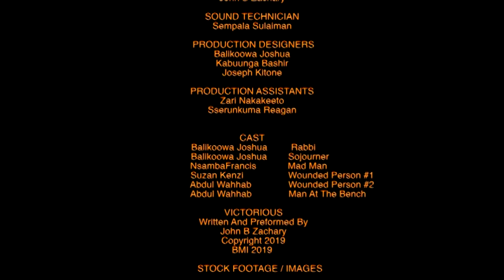THE SOJOURNER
''The Sojourner"  is a short christian film story exploring the life of Balikoowa Joshua (known as the sojourner) - that is struggling with both inner and outward conflict. As a bible believing person, Balikoowa hosts a messenger sent by Theos (known as God) to reveal to him spiritual truth regarding his journey - primarily regarding the battles he has to fight an win.

Though he has gone through much struggles and expecting relief, Balikoowa learns through the messenger that he has more fights to overcome in order to reach the promised land - his final place of rest.

Finally, He fights the mad man and deadly wolves in the wilderness marking his spiritual potential over wicked forces hoovering the universe. The story teaches all persons (you and i) that despite our inward and outward pressures , we have inherent spiritual empowerment (if we trust God) to overcome our enemies and reach our destination in life.